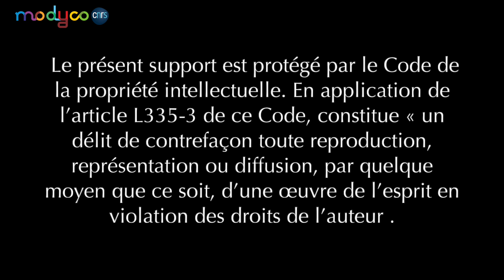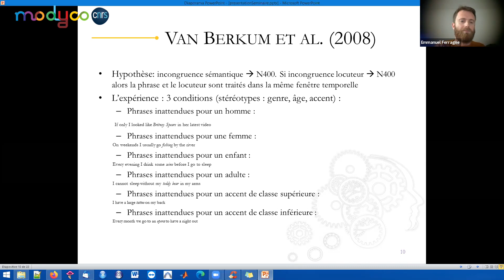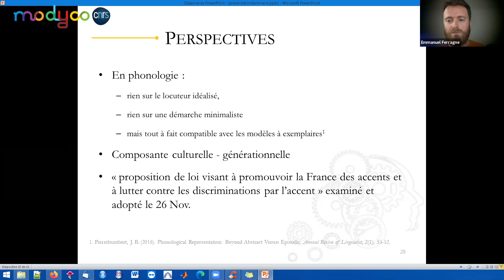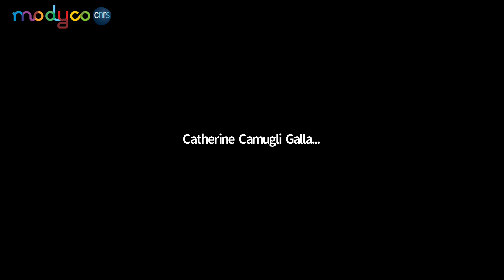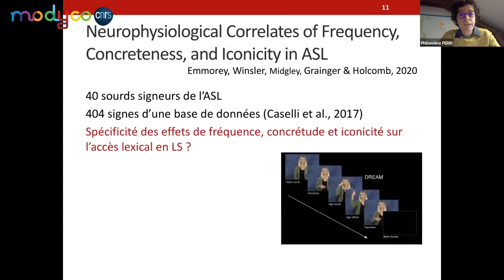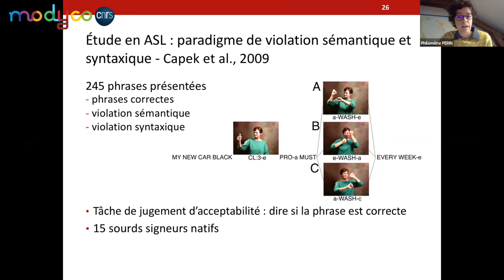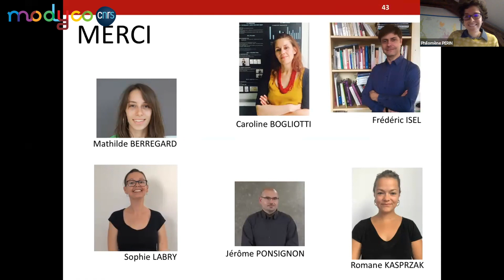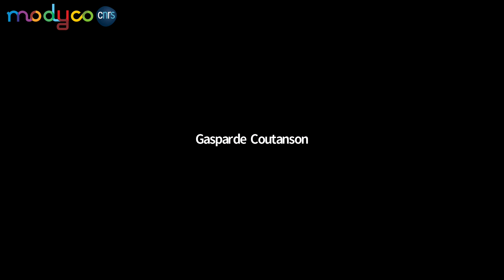Séminaire MoDyCo : 01/12/2020, Emmanuel Ferragne, De la comparaison de la voix en criminalistique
Emmanuel Ferragne: De la comparaison de la voix en criminalistique à la N400 sociophonétique